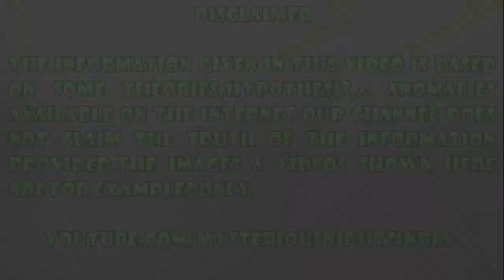Agam Kuan Ka Rahasya in Hindi | Episode - 156#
In today's video, we will talk about mysterious Agam Kuan, Patna,Bihar, which was built during the time of the Mauryan Emperor Ashoka.